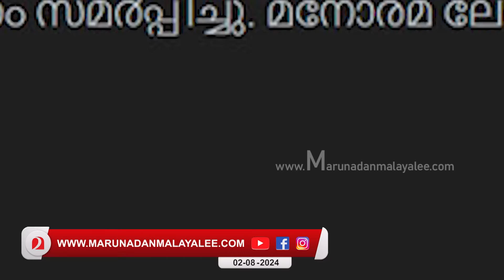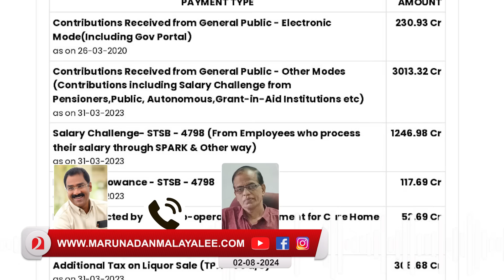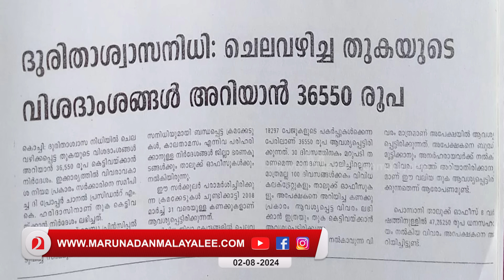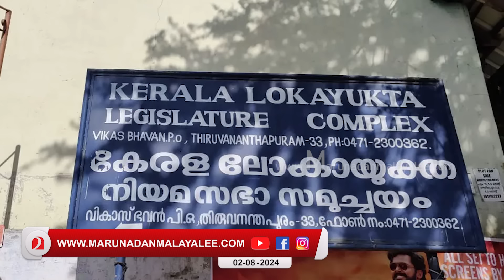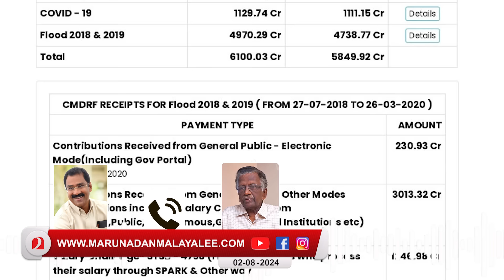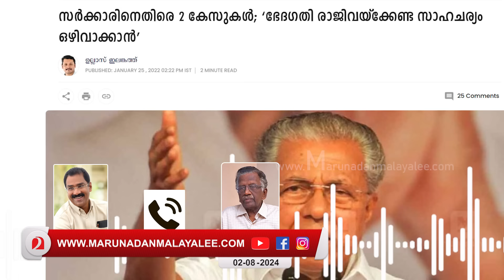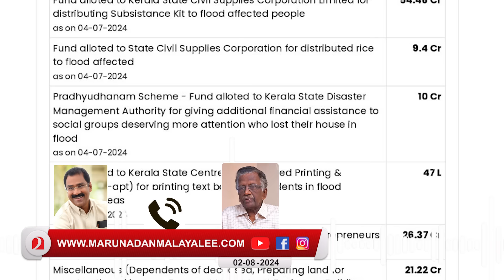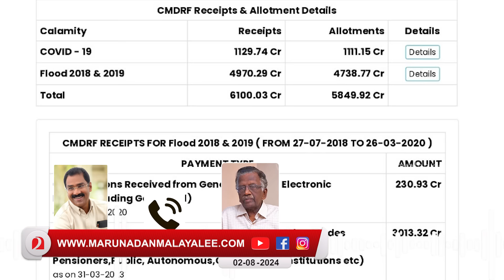മുഖ്യമന്ത്രിയുടെ ദുരിതാശ്വാസ നിധി: സത്യം ഇങ്ങനെയാണ് I Kerala Chief Minister's Distress Relief Fund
മുഖ്യമന്ത്രിയുടെ ദുരിതാശ്വാസ നിധി: ഈ വീഡിയോയിൽ എല്ലാമുണ്ട്...